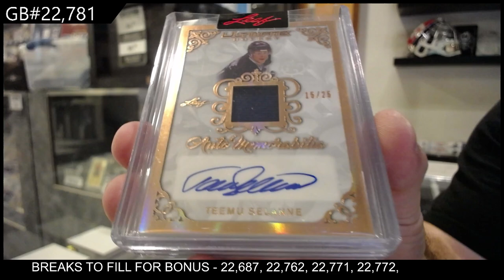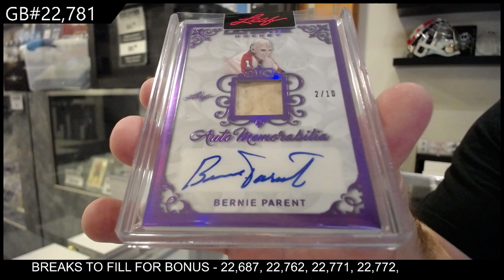2023 Leaf Ultimate Hockey Box Break - CNC GB #22,781